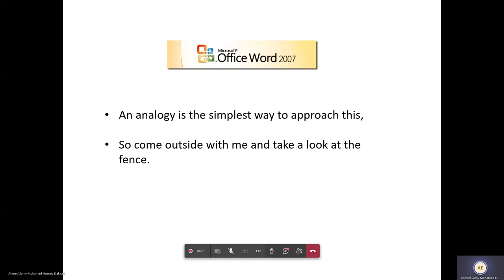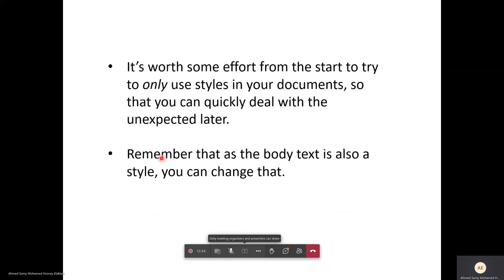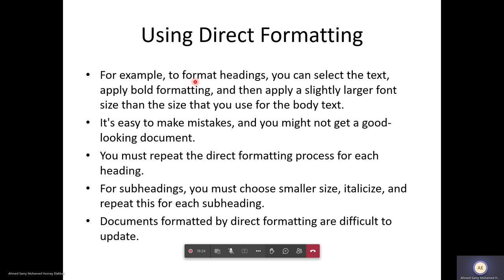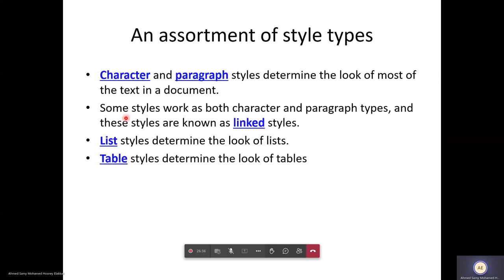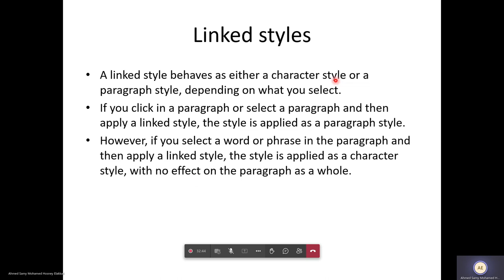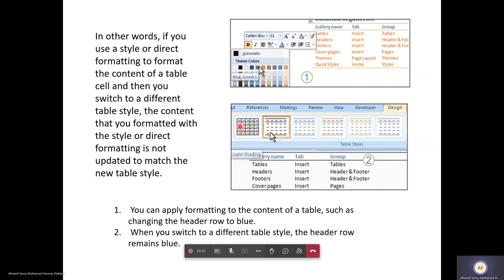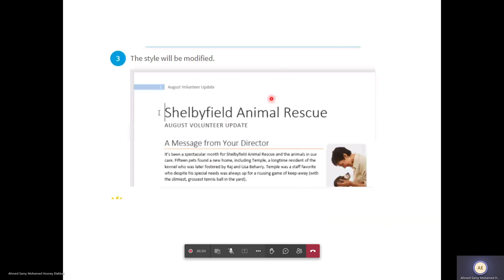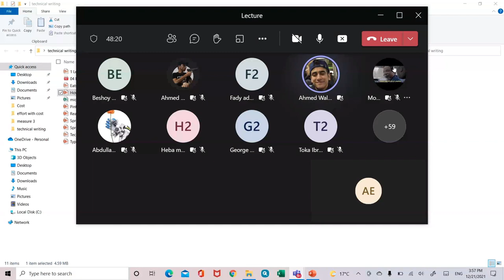[ASU112s] Report Writing - G1 - Lecture (8) - Dr. Ahmed Samy